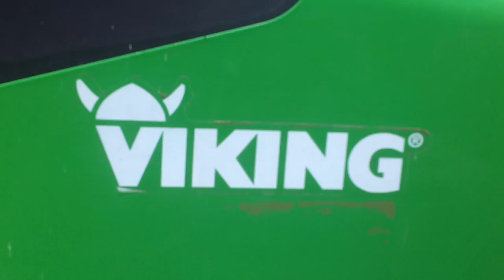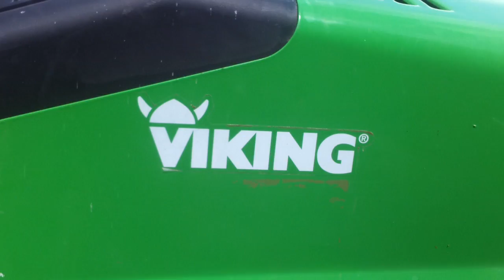Hardcore Mowing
Mowing is serious business.  Turn your back on the grass for 5 minutes and you'll be sorry.

In this instructional video we will demonstration the most practical and efficient method for grass reduction for fun and profit.

The sound track for this video consists of two equally filthy dub step bangers:

Spring from Vivaldi's Four Seasons and X-Rated by EXCISION